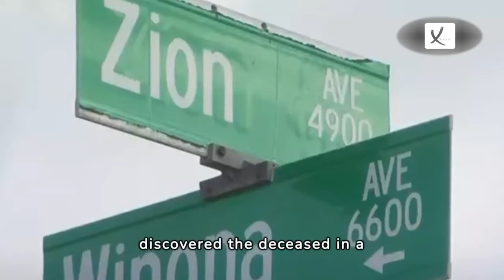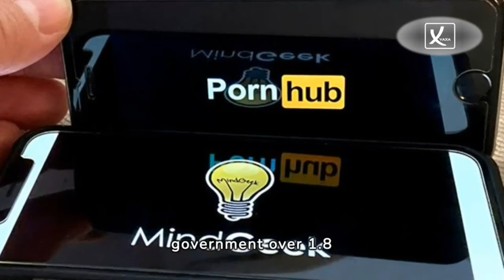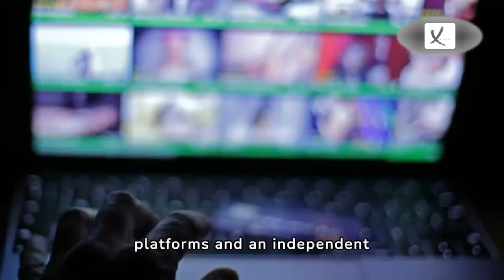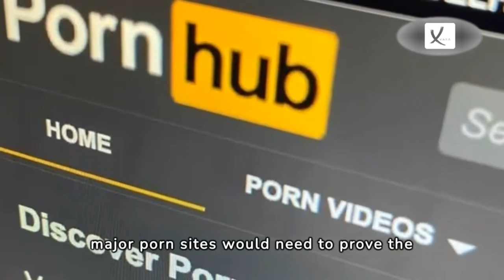First Week of January 2024 News Compilation - VAXA Post